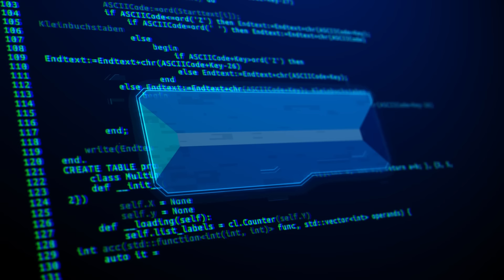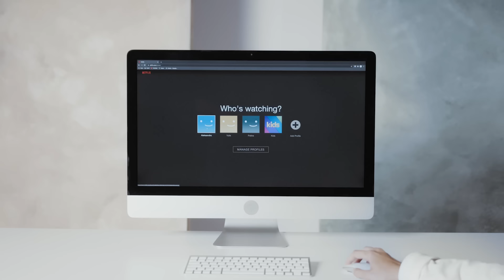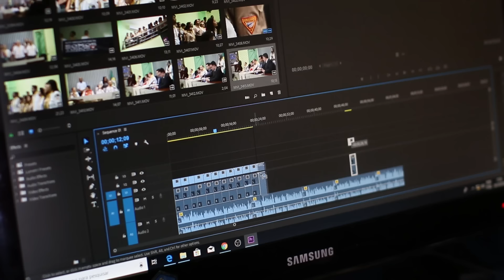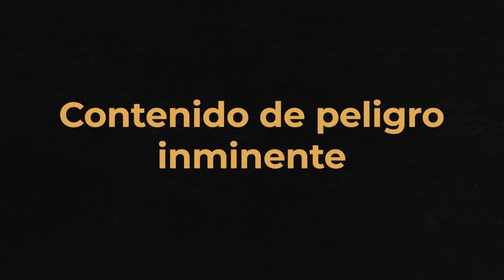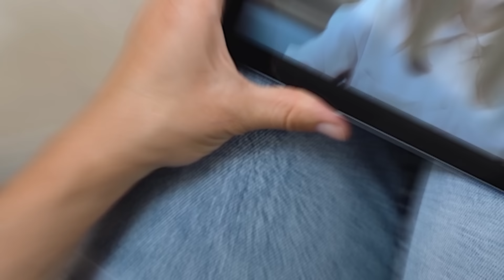URGENTE! Nuevas Políticas y Reglamentos de YOUTUBE que Afectarán a TODOS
Atención! YouTube acaba de modificar sus políticas y lineamientos para la creación de contenido en YouTube.

Cuidado porque ahora NO se podrán subir algunos contenidos a la plataforma y esto te podrá afectar inclusive a tí.

Si te interesa una Asesoría 100% personalizada y junto conmigo, escríbeme e mi Directo en Instagram

Un abrazo!